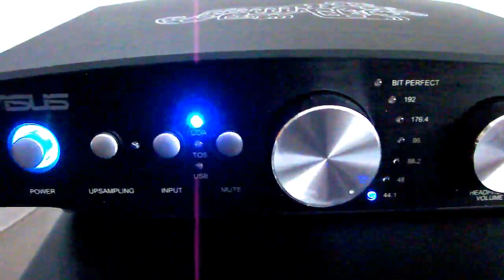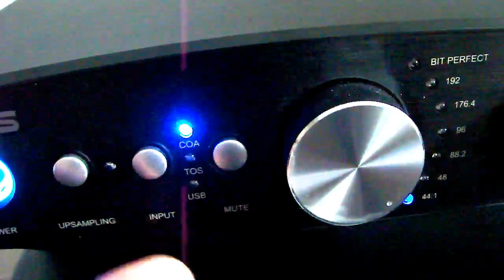ASUS Xonar Essence One MUSES